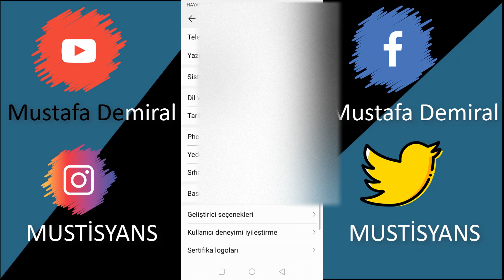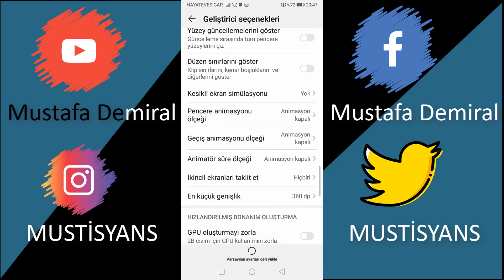Programsız Telefon Hızlandırma(Android Telefon Hızlandırma Yolları)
Selamlar. Bugün programsız telefon hızlandırma yollarından bahsettim. Yani android telefon hızlandırma yollarınızı sizlere öğrettim. Elimden geldiği kadar anlaşılır olmaya çalıştım. Umarım artık sizler de telefonum kasıyor şikayetinden kurtulursunuz. Programsız bir şekilde telefon hızlandırma konusu çok zor değil. Videoyu sonuna kadar izleyin sonrası kendisi gelir zaten..
Bu beni çok mutlu eder :)
şimdiden herkese « sonsuzz » teşekkürler :))
»Diğer videolarım«
»ZULA OYNUYORUM !
»YENİ BİLGİSAYARIM !!!
» Happy Wheels ! - Eğlenceli Montaj !
»Türk Yapımı Zula !
»Diğer videolarımı da izleyerek bana destek olabilirsiniz. Sizler için yoğum emek veriyorum.